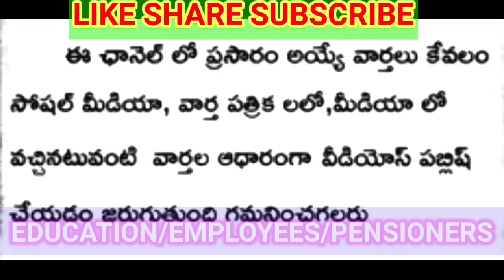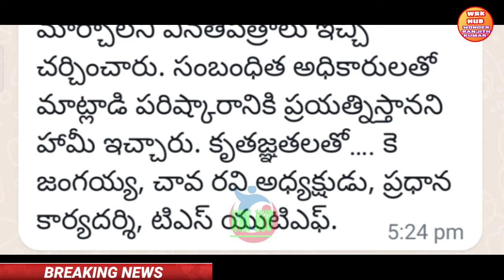ఇప్పుడే ముగిసిన ఉద్యోగుల భేటీ /పెండింగ్ డి.ఏ ల విడుదల